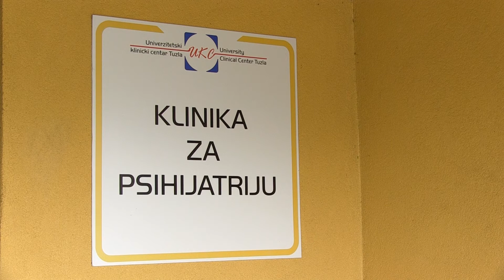Videoigre: Razonoda ili ovisnost? - 31.08.2018.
U djetetovim prvim godinama života, ključna je uloga roditelja kao ličnosti na koju će se dijete ugledati. Stoga, jako je bitno da sami roditelji biraju sadržaj prilagodljiv djetetu, jer za razliku od djece odrasli znaju napraviti dinstikciju između dobrih i loših strana medija. Ovisnost o videoigrama danas je sve više zastupljena kao vid potrebe zbog koje se roditelji sa djecom jave i traže profesionalnu pomoć.